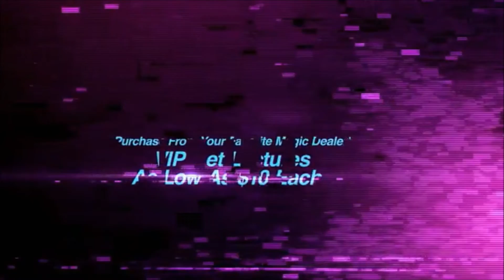At the Table Live Lecture Eric Ross - DVD